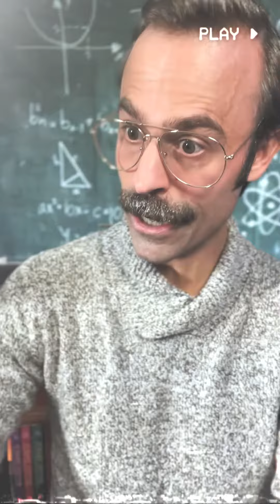Danny's Daydream: A Battle Rap (Full Length)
Danny daydreams. A battle rap ensues.